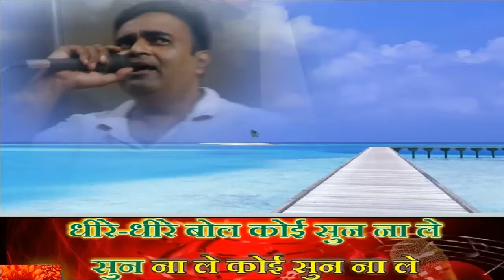Dheere dheere bol koi sun na le karaoke only for male singer by Rajesh Gupta movie Gora Kala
Dheere dheere bol koi sun na le karaoke only for male singer by Rajesh Gupta movie Gora Kala Mukesh ji and Lata ji